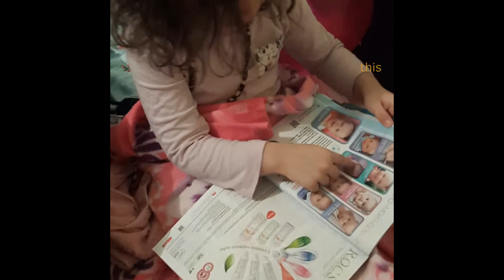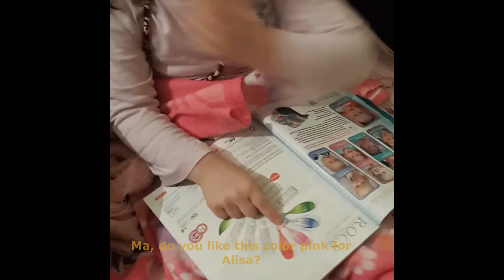Sofia can Act | Vlog 5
We went to the playground,  Sofia was running after the bird, helping me pushed the stroller.When we got home Sofia was bored. She was acting calling her friends name to come visit her. It was funny!

The editor i used is:  Movavi  Suite editor